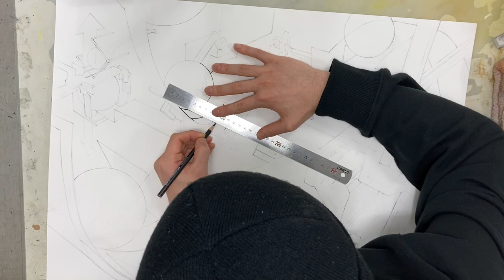물칠이 최고의 채색방법이야 (22학년도 건국대 커디 연구작 대담)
우리반 보조강사와 함께 제작했습니다. 재밌게 봐주세용

00:00시작
00:06인터뷰
14:13채색시작
18:49완성